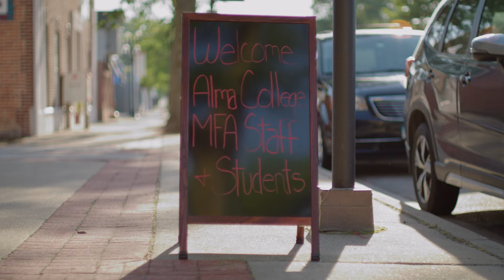Alma MFA Creative Writing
Supportive. Diverse. Community. Pursuing a Master of Fine Arts in Creative Writing at Alma College means you're a part of something bigger than yourself: A small collective of artists who come from different places but grapple with the same issues, as you grow within your craft.

The deadline for Winter 2023 applications is Nov. 1. Come to our 20-Minute Session with the Director of the MFA, Sophfronia Scott, from 6 to 8 p.m. on Oct. 3, to learn more. To learn more about the event and the MFA program, visit alma.edu/mfa.